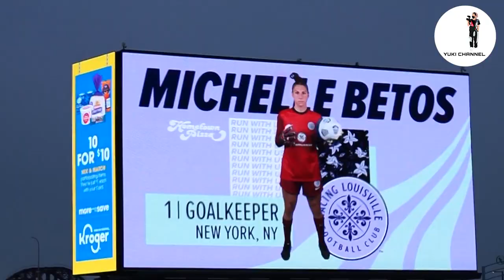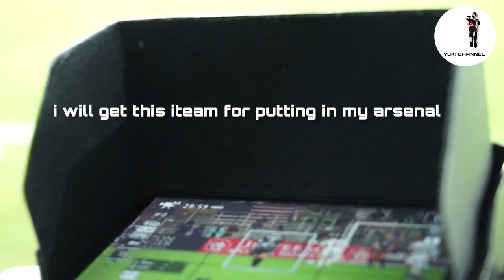【Vlog】Racing Vlog.5 - Game Day internship -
(USA only)

★Podcast 「意識の散歩道」配信中